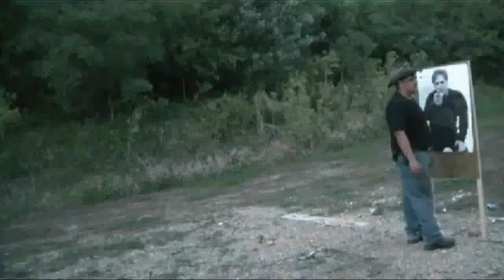I just shot myself remix ;)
I saw this video yesterday, And then I thought, why not. The guy has a good voice, with lots of pain in it. So here ... after 4 hours of timepass, I give you Jhero. Take it and Go :D

more songs on
free to download and use.